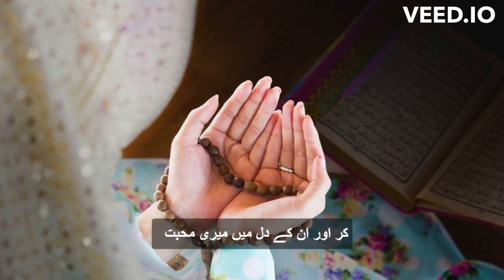College student true love story when She fell in love with office clerk